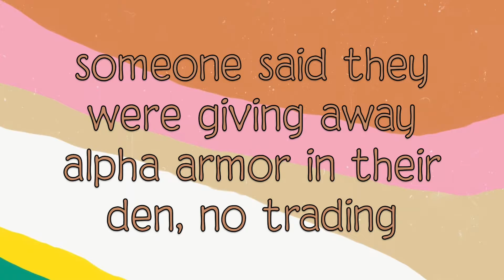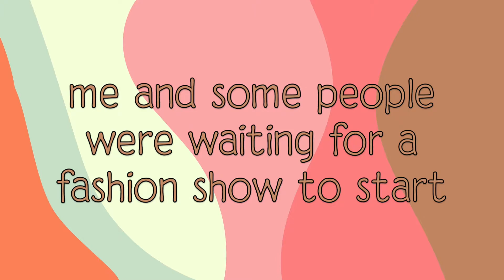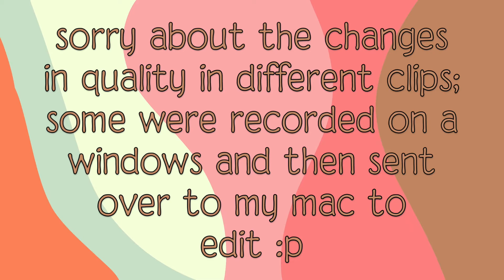BANISHED from an Animal Jam Cult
there's always weird things happening in jamaa, here's a small collection of some strange people and events i happened to run into.